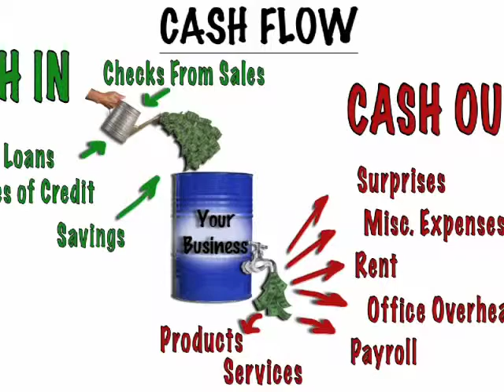WomenOnBusiness.com Cash Flow Series with Susan Spencer Part 1 of 5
Author of the upcoming book "Briefcase Essentials," Susan Spencer, addresses the WomenOnBusiness.com audience in the first of a five part video series about business and cash flow.